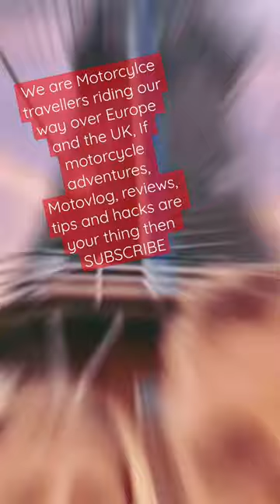Motorcycle Travellers Motovlog overlanders vloggers Channel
Motorcycle Adventure travellers Rich and Ewa are On The Road Adventures travelling by motorcycles all over the uk and Europe Motovlogging as we go.

Motorbike touring uk
Motorcycle travel uk
Travel 2023 europe
Uk travel vlog
bath uk travel vlog
best motorcycle roads uk
best motorcycle routes uk
best places to visit in europe
england
europe travel
motorcycle touringmotorcycle travel
top places to visit in europe
best devon attractions
things to do in devon
visit england
places to visit in devon
what to do in devon
Motorcycle travel vlog
motorcycle trip
motorcycle adventure